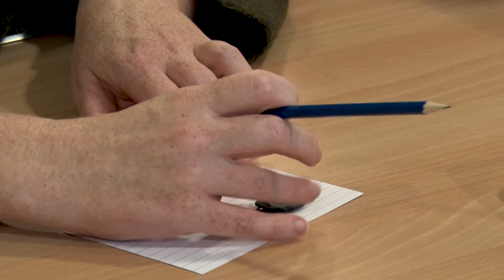Making a Mesolithic Star Carr pendant with Dr John Piprani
In 2020, Dr John Piprani of The University of Manchester ran a series of 'Learning Through Making' workshops exploring the ways experimental archaeology can help us understand the past. This session focused on an engraved shale pendant recovered from the Mesolithic site of Star Carr.

Held at Staircase House, Stockport, Dr Piprani's workshop series was supported by Creative Manchester at The University of Manchester.